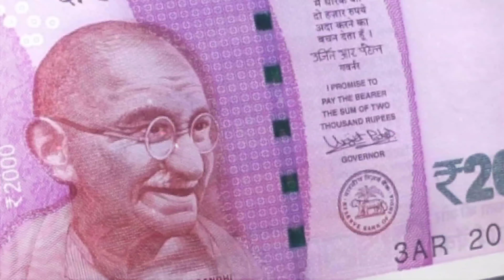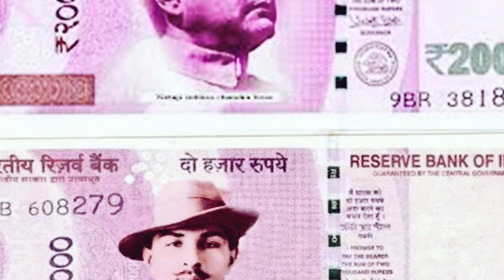ರಾತ್ರೋ ರಾತ್ರಿ ಬಿಗ್ ಶಾಕಿಂಗ್ ಸುದ್ದಿ.! 2000₹ 500₹ ನೋಟ್ ಬದಲಾವಣೆ | Breaking News | Latest Update News